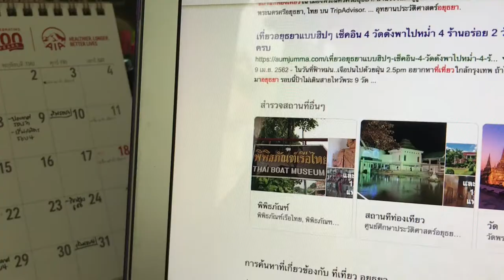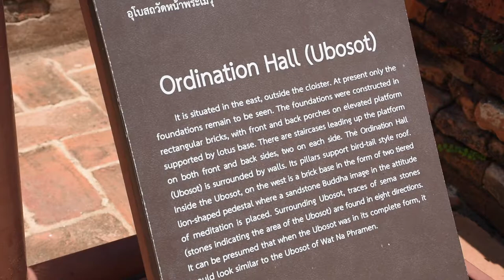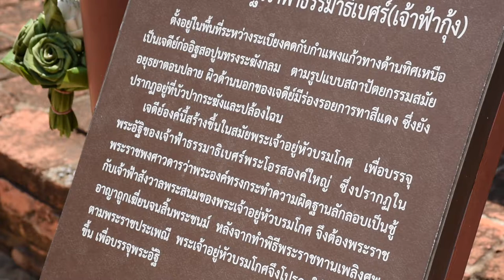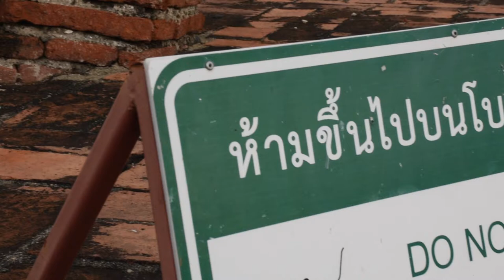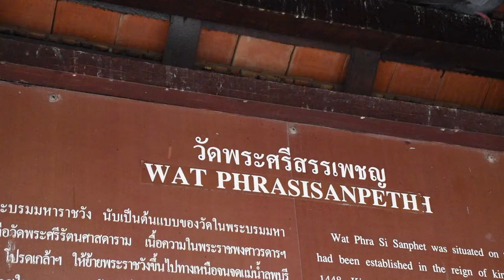(Travel Vlog) Ayutthaya, Thailand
I recently got a new camera and wanted to try it out somewhere quiet near Bangkok, so me and my dad decided to go on a short day trip to Ayutthaya, visiting temples and historical sites.

We went to Wat Chaiwattanaram, Wat Lokaya Sutha, Wat Yai Chaimongkol, Wat Mahathat, Wat Mongkol Bophit, and Wat Phra Si Sanphet.

I will occasionally upload videos of places I've been to from now on, hoping you guys would look forward to those.

and see you on my next trip.